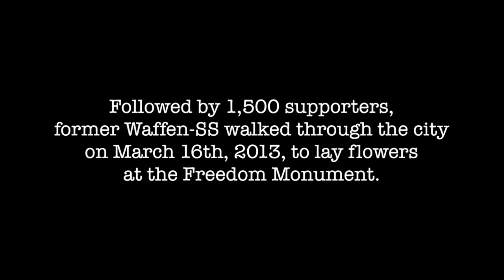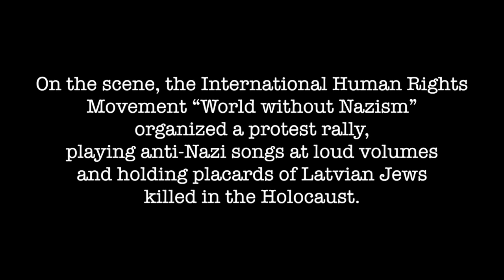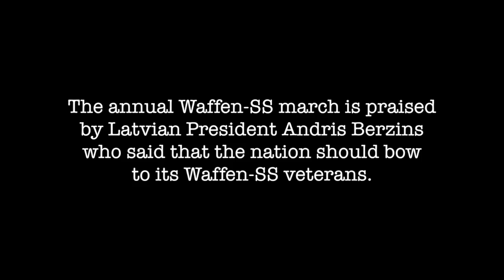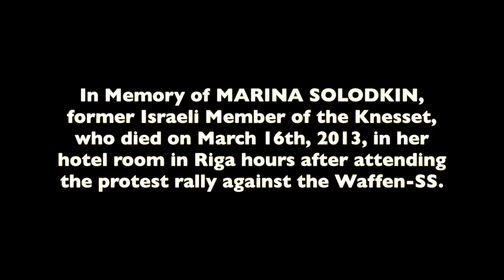Waffen-SS veterans march in Latvian capital Riga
Since 20 years, hundreds of Latvians commemorate Waffen-SS on March 16th in the capital Riga. This year, 1,500 led by former Latvian Waffen-SS and lawmakers from the far right party National Alliance walked through the city to lay flowers at the Freedom Monument.

The tense was particularly high this year: protest rally organized by the International Human Rights Movement "World Without Nazism" was attacked by Waffen-SS supporters, EJP co-chairman Joël Rubinfeld was expelled by the police, president of "Latvian Alliance against Nazism" and Riga City Council Member Janis Kuzins was physically assaulted by a Neo-Nazi, etc.